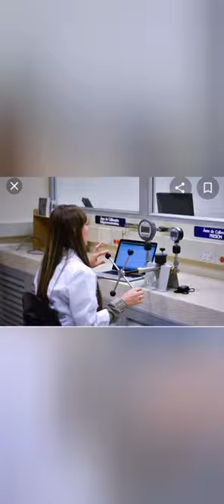VIDEO 3 HISTORIA ITM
Los estudiantes Flor María Lozano e Isaac Gulloso nos cuentan algunos detalles de la historia de nuestra institución desde sus inicios en 1944, una historia que va de la mano con lo que ocurría política y socialmente en Medellín.

Estudiantes: Flor María Lozano – Mantenimiento equipos Biomédicos, Isaac Gulloso – Mantenimiento equipos Biomédicos